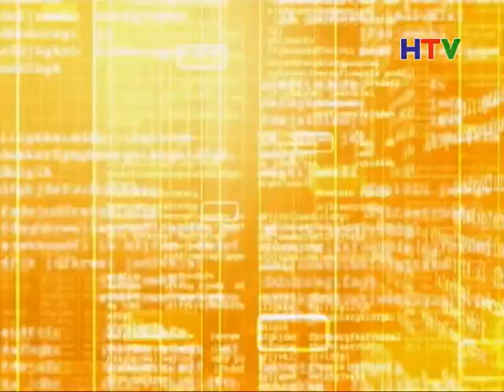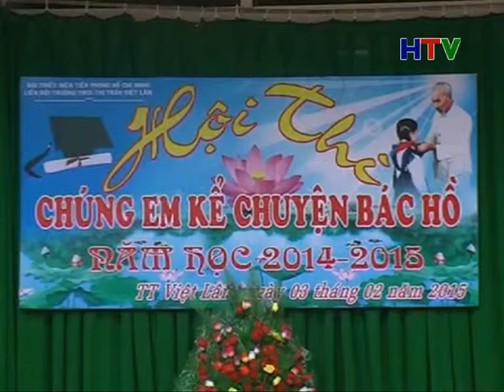BTCS 10 2